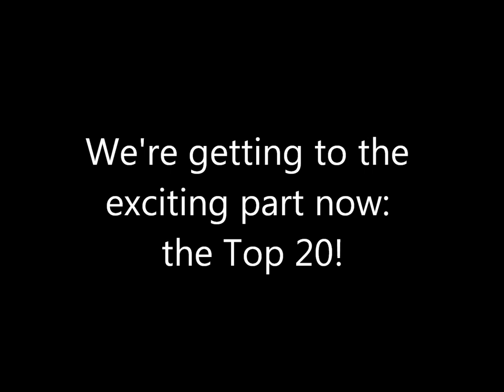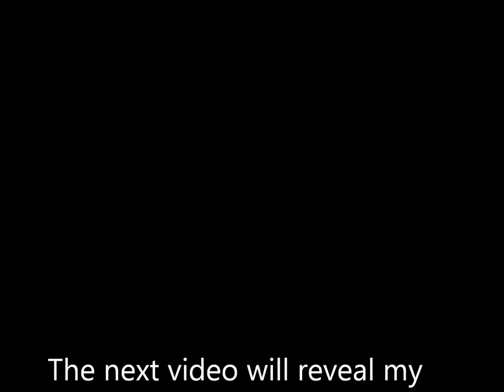My Phineas and Ferb Season 3 Musical Countdown Part 4